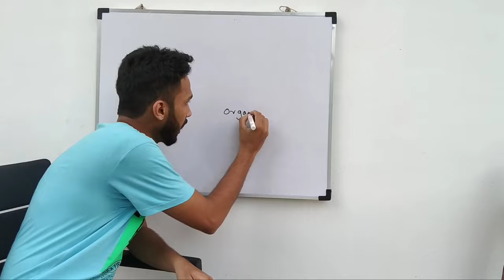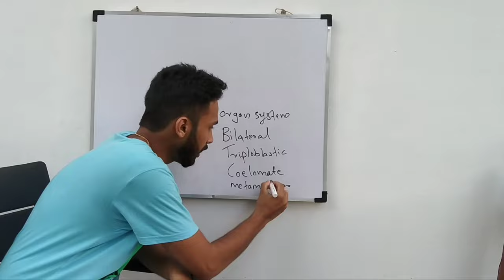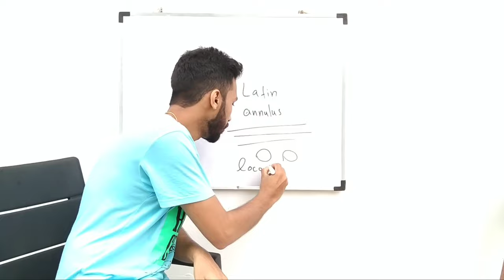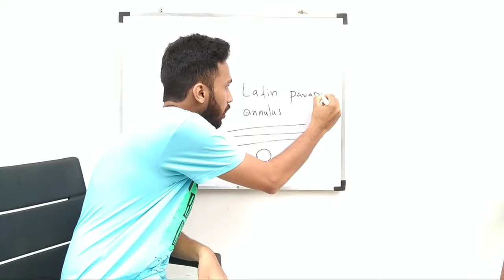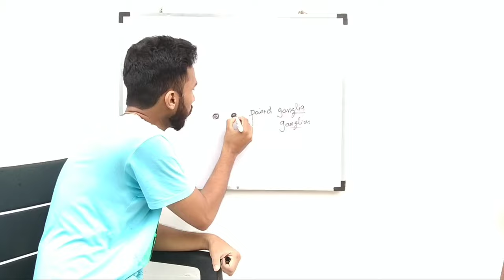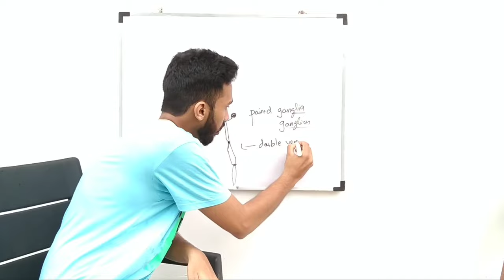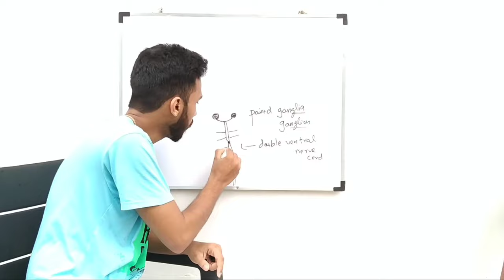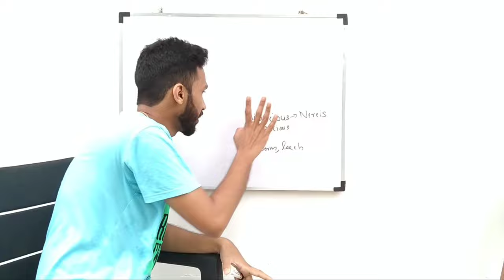phylum annelida | class 11 | animal kingdom | malayalam | plus one | NCERT | NEET |knowledge vlogger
Phylum annelida

animal kingdom class 11 chapter 4